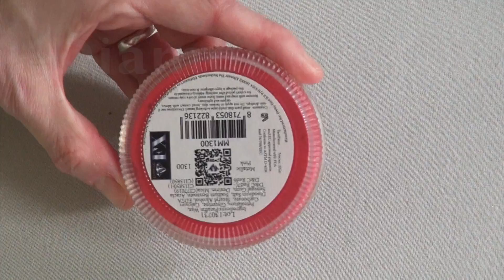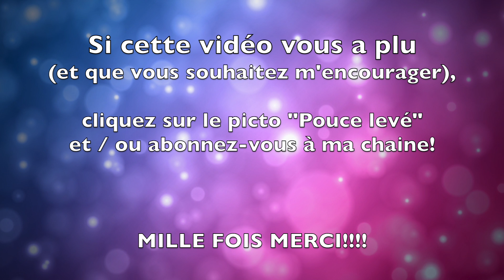Produits essentiels et kit pour débutant - Comment Maquiller Les Enfants 1ère PARTIE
Comment Maquiller Les Enfants 1ère PARTIE -  Découvrez le matériel et les produits de maquillage essentiels, le kit de base pour débutant ainsi que mes marques et ustensiles préférés.

SI VOUS AIMEZ...  cliquez sur le "Pouce levé” 👍 Merci!

Les autres vidéos de la série “COMMENT MAQUILLER LES ENFANTS”:

9 ▸ Ma table de maquillage en détail. Cette vidéo sera en ligne prochainement!

LISTE DES PRODUITS UTILISÉS:

✥ Tag “Pearl Orange” (Orange irisé)
✥ Starblends “Black” (Noir poudre)
✥ Yellow antibacterial face painting sponge (Eponge jaune)
✥ Green high-density sponge (Eponge verte)
✥ Loew-Cornell round brush #3 (Pinceau rond Nr.3)
✥ Loew-Cornell round brush #1 (Pinceau rond Nr.1)
✥ Loew-Cornell round brush #6 (Pinceau rond Nr.6)
✥ 3/4 Inch square brush (Large pinceau plat pour le petit split cake
✥ La Corneille Mesa 7830-4 brush (Plus petit pinceau plat
✥ American Painter Filbert brush # 6 (Plus petit pinceau langue de chat)
✥ Paradise Filbert brush (Plus gros pinceau langue de chat)
✥ Diamond FX 6 color essential palette (Palette 6 couleurs)
✥ Diamond FX "White" (Blanc)
✥ Mehron Paradise “Light pink” (Rose clair)
✥ Diamond FX "Purple" (Violet)
✥ Tag One-Stroke cake “Unicorn”
✥ Tag Neon Rainbow split cake (Gros cake néon)
✥ Iridescent white glitter (Paillettes)
✥ Glitter poofer bottle (Bouteille pour paillettes)

SVP, écrivez un petit commentaires et vos suggestions ou questions - j'essaie de répondre à chacun.  Gros bisous!  ✮ Sophie ✮